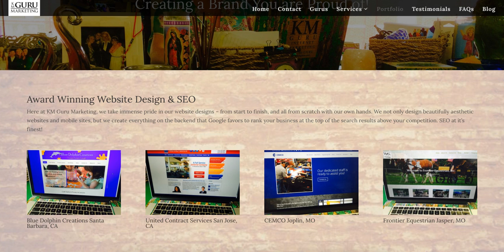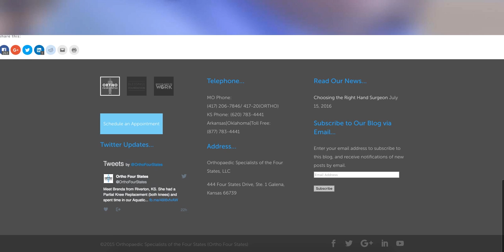KM Guru Marketing Website Design & SEO kmguru.com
At Guru Marketing we cannot stress to you enough the importance of having a website that has a high Quality Score. Websites are not what they were 5-10 years ago where you throw together a website that has pretty photos, some content, and hope that it generates top placement on the search engines, and in return calls to your business phone. Guru Marketing is more than just a Web Developer. We offer websites that meet Google’s algorithm requirements, and keep your website ranked at the top of the Google search results above your competitors.

Search Engine Optimization (SEO) is the process of improving the visibility of your company’s website in search engines via the “natural”, or “organic” algorithm of Google. Studying this algorithm is a true science, and we have managed to obtain it’s benefits for years via our SEO tactics. This provides our clients websites, and mobile sites to dominate the first page of the Google search results over their competition.